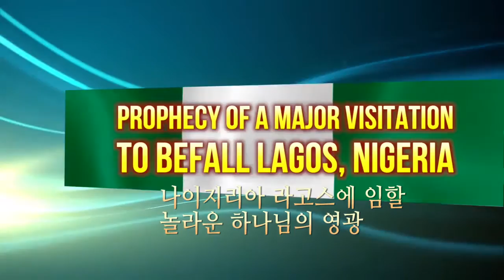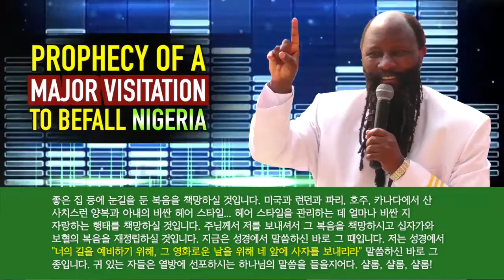한글 PROPHECY OF A MAJOR VISITATION TO BEFALL LAGOS, NIGERIA